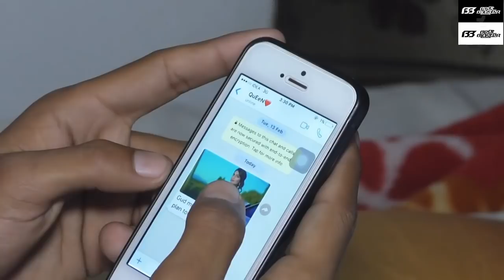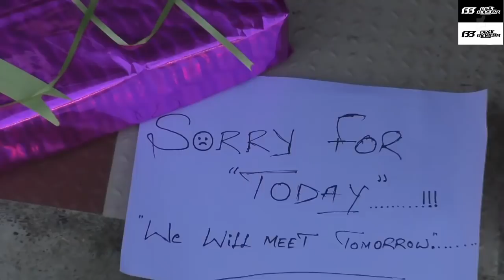Sardari || Rajvir Jawanda || Shivam Pathania || Beat Blaster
KeeP suPporting